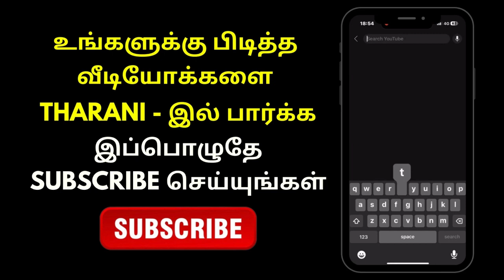Aaha Kalyanam - 01st January 2024 - Promo | Tharani